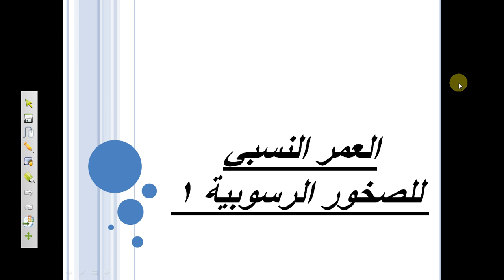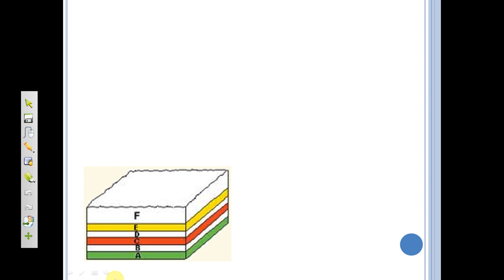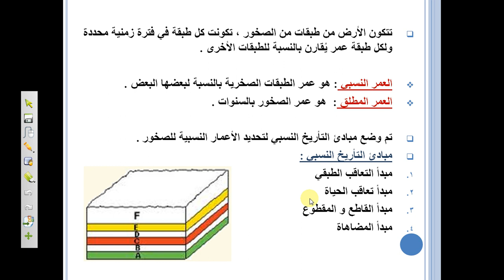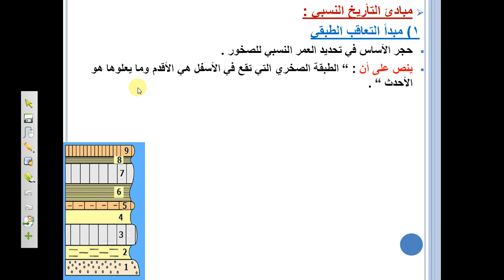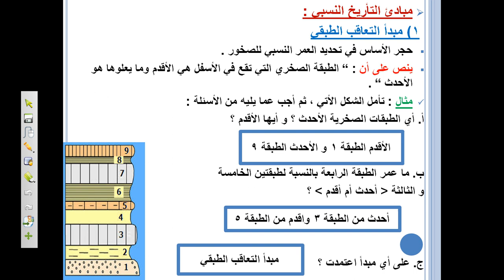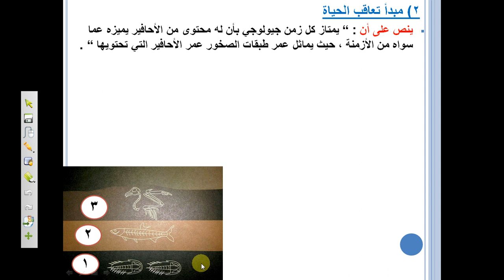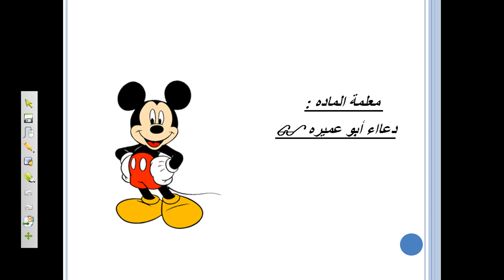مادة العلوم للصف السابع شرح العمر النسبي للصخور الرسوبية 1